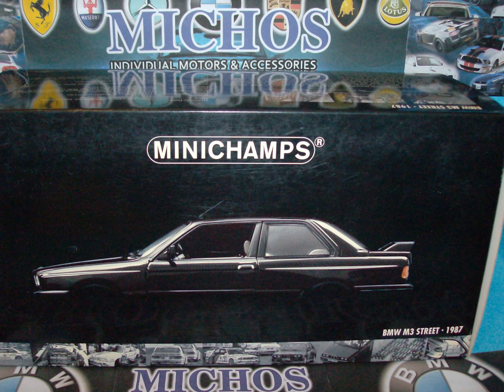1/18 Bmw M3 E30 Street Black 1987'/ Minichamps [180020300] Diecast Model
* 1/18 Bmw M3 E30 Street '1987'.
* Diecast Model From Minichamps [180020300].
* In Black Metallic Colour.